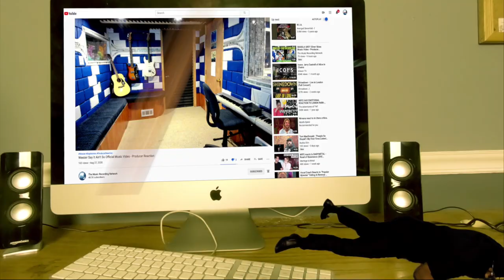PATREON REQUEST | Orbit Culture - "Open Eye" (Official Music Video) - Producer Reaction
Today i m doing the Reaction of   , so lets check it out guys, hope you enjoy.

𝗖𝗔𝗧𝗘𝗚𝗢𝗥𝗬:
Entertainment
Music